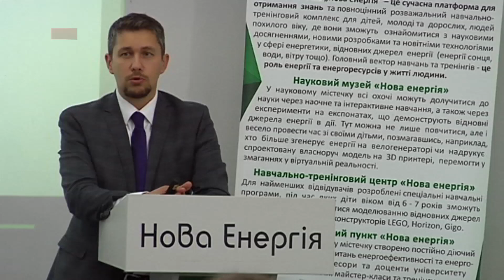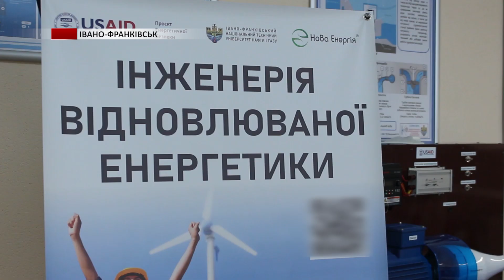"Новій Енергії " 5 років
Закохати дітей та дорослих в науку. Таку місію має єдине у західній Україні наукове містечко «Нова енергія». Цьогоріч там святкують ювілей - 5 років.
Тож, як годиться, для гостей підготували нову експозицію та екскурсійну програму під назвою «Фізика та ілюзії».